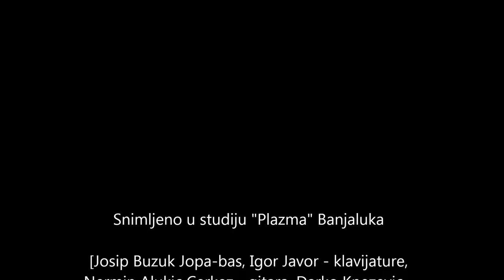Abraxas Snjezana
Grupa Abraxas iz Prijedora
Osamdesetih godina proslog vijeka u Prijedoru je svirala i grupa Abraxas u kojoj su svirali i stvarali: Dejan Maksimovic Maks, Darko Knezevic, Nermin Alukic Cerkez, Josip Buzuk Jopa, Igor Javor. 1987. godine snimili su svoj prvi i jedini demo snimak u banjaluckom studiju Plazma. Ovo je jedna od njihovih autorskih pjesama. Kao i vecina lokalnih bendova iz tog vremena probe su odrzavali po garazama, stanovima,...dok su komsije imale strpljenja. Instrumenti su uglavnom kupovani u Patriji :) a neke su redovno posudjivali.